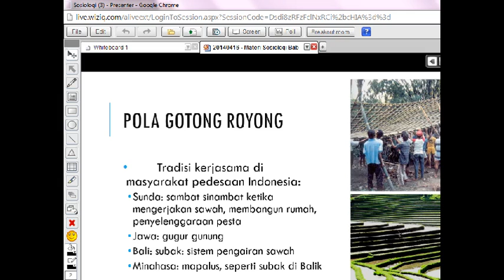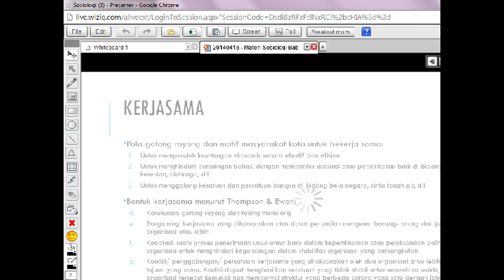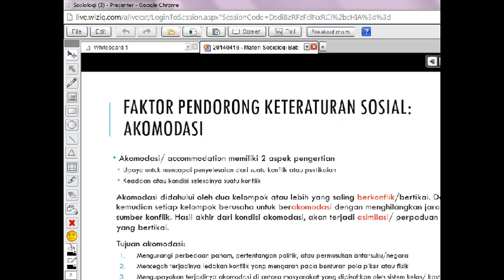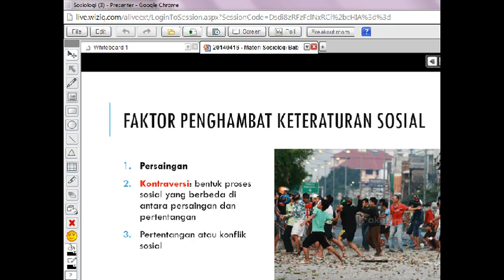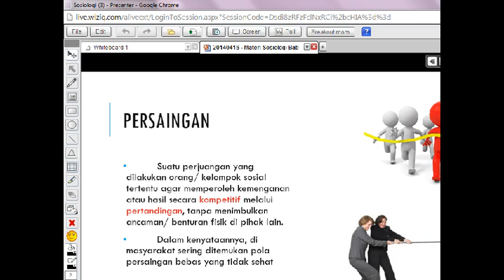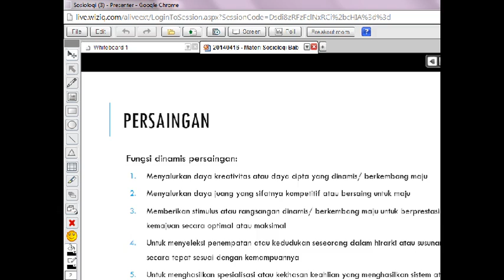20140416 - Sosiologi 3 (2)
Pertemuan online ke-3 Sosiologi Kejar Paket C